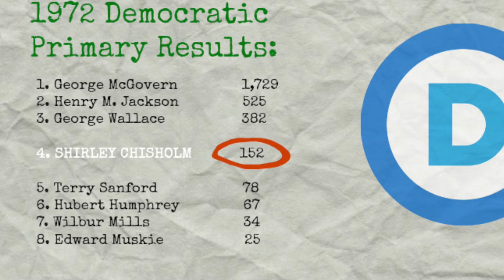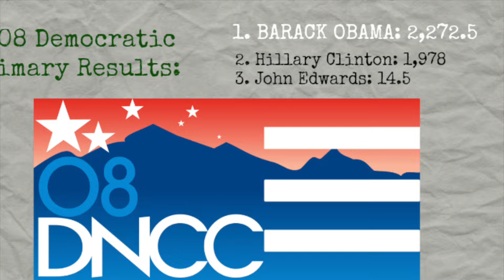THE FIRST BLACK PRESIDENT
EPISODE 22. In honor of Black History Month, Mr. Q examines a really important thing that happened in the U.S.A. ten years ago, something that had been hard to imagine for most of its history. The election of the first African American President, Barack Hussein Obama.